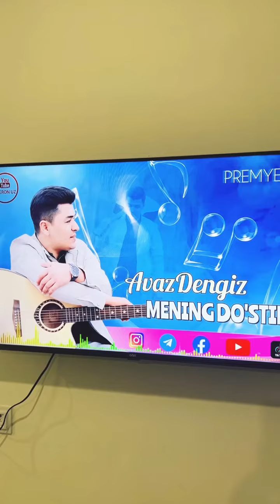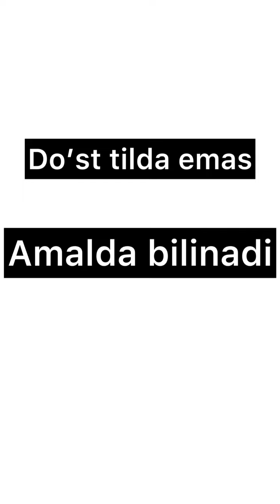TUKILGAN - SHURIK FURIK DAVOMETADI